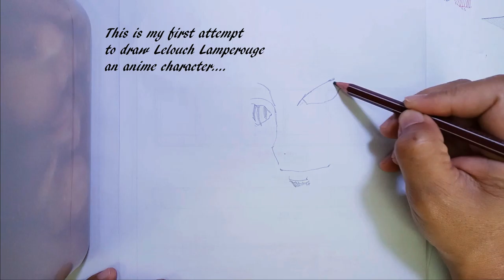My first anime drawings of Lelouch Lamperouge.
I've been practicing drawing hundreds of his character for the past few days and still haven't got it right. One day I hope I can draw as perfect as the professional anime artist out there.